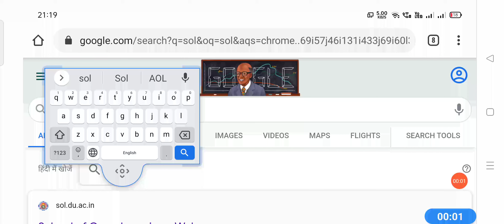Sol CBCS registration 3 Sem